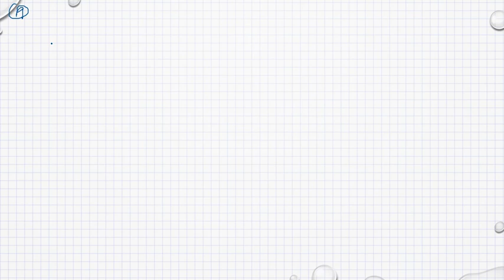Matematik 5000 Ma 1a röd Kapitel 2 Procent Blandade övningar kapitel 2 19